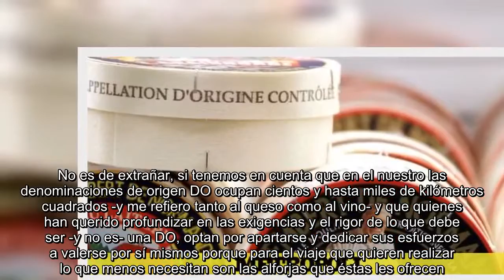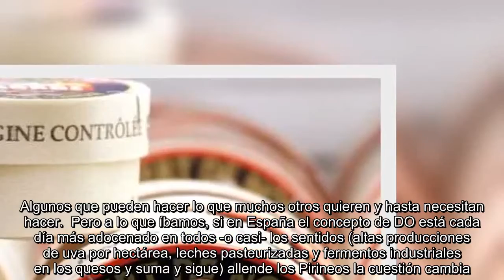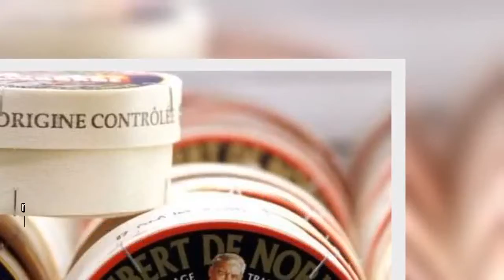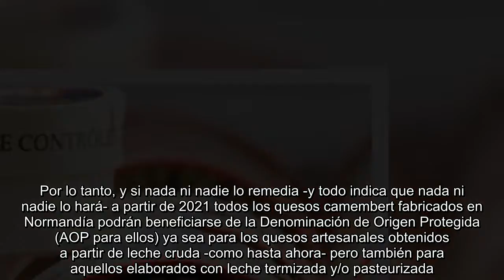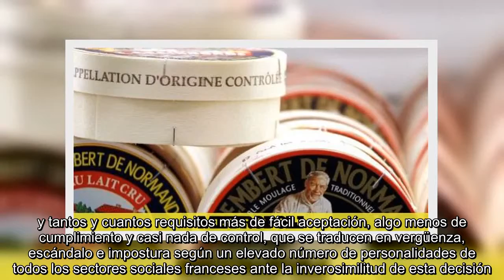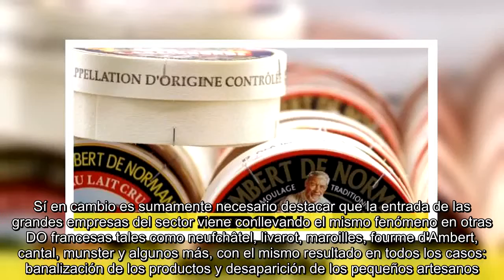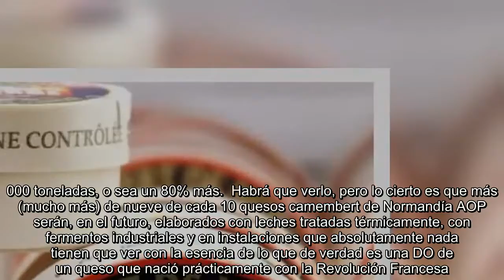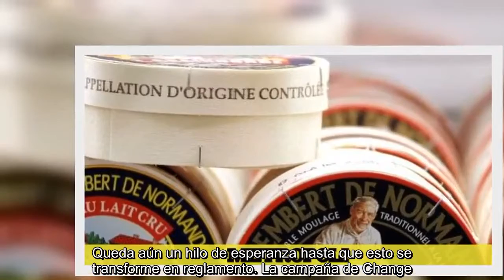Camembert, el rey ¿ha muerto?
Poca, muy poca, trascendencia ha tenido y tiene en España lo que está ocurriendo y por ocurrir en el país de los quesos. No es de extrañar, si tenemos en cuenta que en el nuestro las denominaciones de origen DO ocupan cientos y hasta miles de kilómetros cuadrados -y me refiero tanto al queso como al vino- y que quienes han querido profundizar en las exigencias y el rigor de lo que debe ser -y no es- una DO, optan por apartarse y dedicar sus esfuerzos a valerse por sí mismos porque para el viaje que quieren realizar lo que menos necesitan son las alforjas que éstas les ofrecen.  Y me refiero, solo por poner dos ejemplos, tanto a algún excelente vino de Rioja como a un conocido queso asturiano. Algunos que pueden hacer lo que muchos otros quieren y hasta necesitan hacer.  Pero a lo que íbamos, si en España el concepto de DO está cada día más adocenado en todos -o casi- los sentidos (altas producciones de uva por hectárea, leches pasteurizadas y fermentos industriales en los quesos y suma y sigue) allende los Pirineos la cuestión cambia... y cómo.  Y todo por una razón tan simple como contundente: porque el camembert ES Francia.  Búsquense y se encontrarán- cantidad de quesos de altísimo nivel en el país que tanto Churchill como De Gaulle intentaron definir, o interpretar, a través de sus quesos, pero el que realmente representa "la grandeur" no es otro que ese pequeño gran queso de 250 gramos, formato inconfundible, elaborado a partir de leche cruda de vacas normandas pastando al aire libre y moldeado manualmente con un cucharón (el conocido "moulé à la louche").  Dudo seriamente que haya algún francés (o francesa, hablemos con propiedad) amante del queso -y allá son legión- que no conozca la historia de la señora Marie Harel y su mentor (o no, que diría aquél) el abad Bonvoust, la hija de madame Harel y el inevitable rey/emperador -en este caso Napoleón III- que llevó a cabo la imprescindible acción de marketing para que saliera de su Normandía natal y llegara primero a todo el país y luego a todo el mundo.  Pues bien, ese "camembert de Normandie au lait cru et moulé à la louche", nacido en el departamento de Orne en 1791 y protegido por un reglamento europeo de 1996, está a punto de ser "asesinado" (sic 'Libération' dixit) tras una guerra sorda que se libra desde hace 10 años entre los grandes industriales asentados en Normandía y los descendientes de tantas y tantas familias de artesanos que llevan casi 130 años fabricando este inigualable manjar.  Por lo tanto, y si nada ni nadie lo remedia -y todo indica que nada ni nadie lo hará- a partir de 2021 todos los quesos camembert fabricados en Normandía podrán beneficiarse de la Denominación de Origen Protegida (AOP para ellos) ya sea para los quesos artesanales obtenidos a partir de leche cruda -como hasta ahora- pero también para aquellos elaborados con leche termizada y/o pasteurizada.  Este previsible triunfo de la gran industria quesera (una de ellas participando en casi el 50% de las DO france